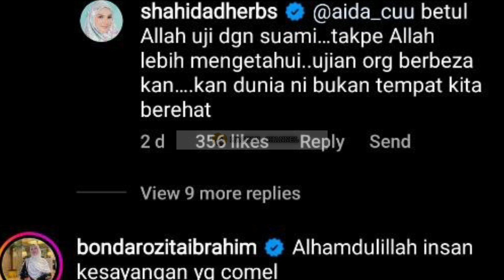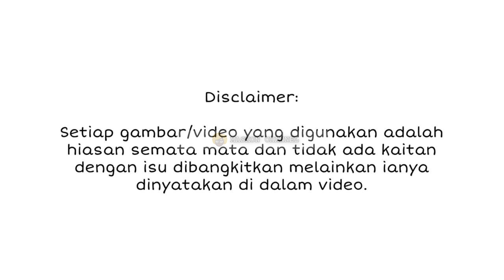Lama Berdiam Diri, Akhirnya Ini Kata-Kata Datin Shahida Mengenai Suaminya Buat Ramai SEBAK!